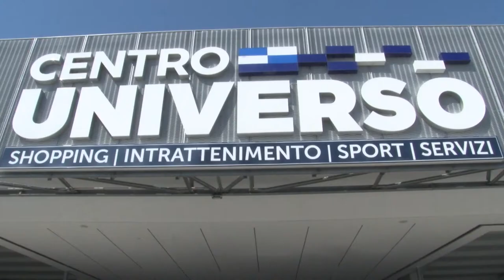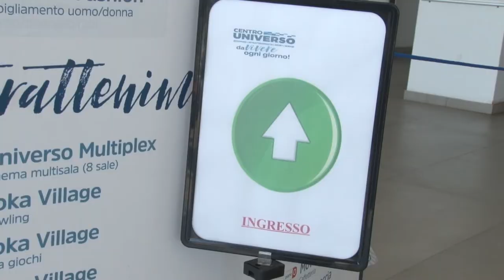Mons. Leuzzi in visita al Centro Universo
A causa dell'emergenza Covid non c'è stata la consueta benedizione pasquale del Centro Commerciale Universo, a Silvi Marina. Questa mattina, il vescovo della diocesi Teramo-Atri ha fatto visita alla struttura per incontarne i dipendenti e i proprietari